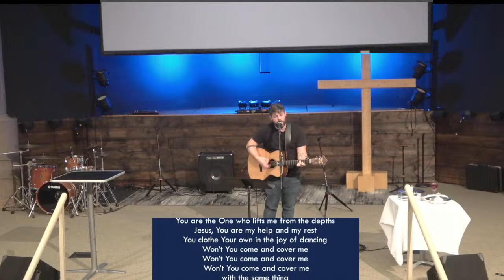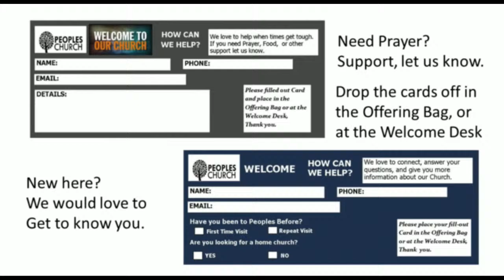Sunday Service August 14, 2022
Peoples Church is a multi-cultural and multi-generational church in the heart of North Surrey, that believes church should feel like family. We are a place to come just as you are, to grow, and to impact our community and the world.